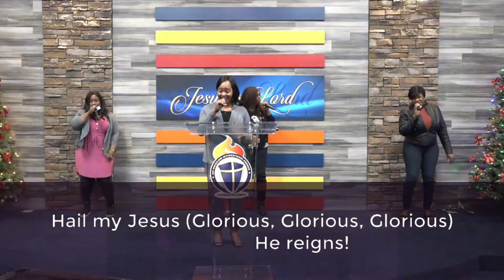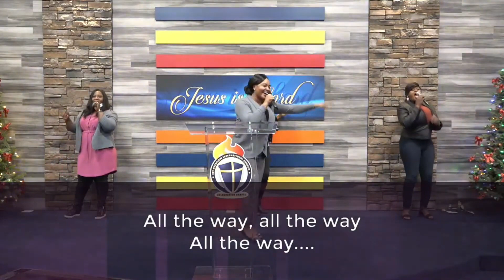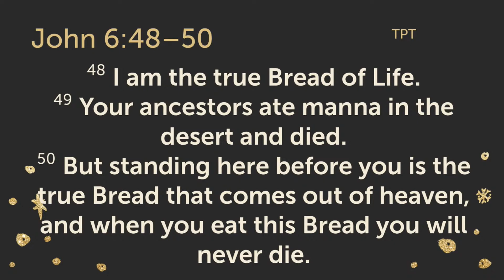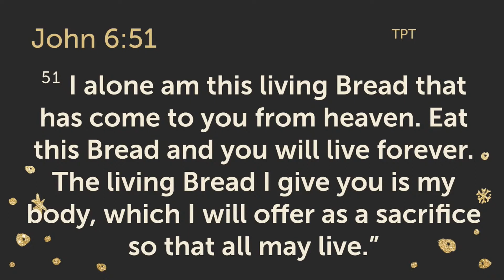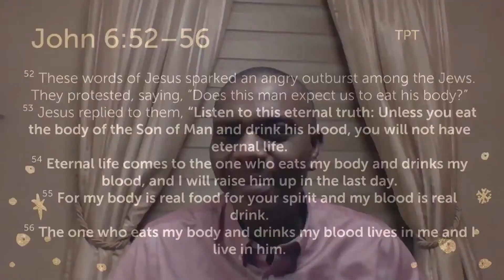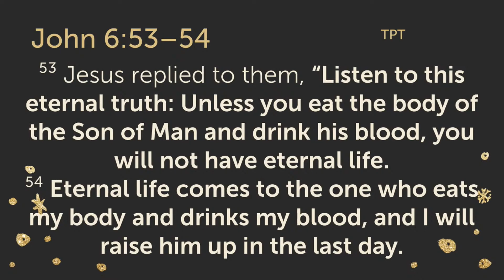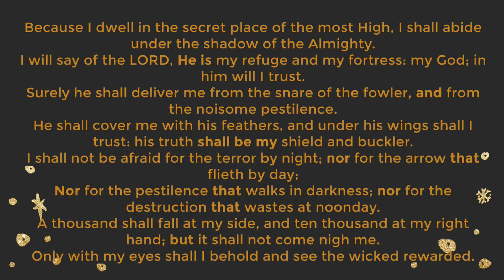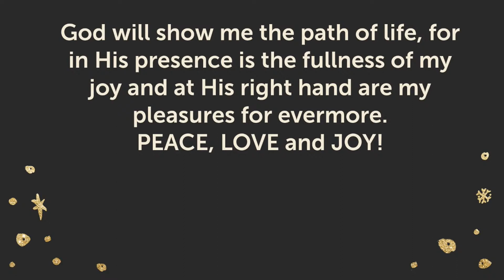Jesus Emphasized The Eternal Truth Of Being The Spiritual Manna That Gives Eternal Life Mar 24 2021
Sunny Adeniyi Ministries - Streamed Live on March 24, 2021

The Word
The Revelation Of Jesus Christ As The Son Of God John 6:48​-56
• John 6:48​-50 tpt  Jesus is the bread of life. Those who believe in Him have life. The manna in the wilderness did not ultimately sustain life. Those who ate it eventually died because it could not provide everlasting life. Jesus presented himself as a replica of the manna in the wilderness that sustained the Jews' physical life, but this time spiritual manna that guarantees eternal (spirit) life for the partakers. That is what the communion represents.
• John 6:51​ tpt; 1 Cor 11:24​ tpt  Jesus offered his body as a sacrifice for sin, which agrees with his declaration when he instituted the Lord's Supper - The Communion.
• John 6:52​-56  The Jews got it all wrong when Jesus talked about his flesh as the Bread. They were more aggravated and angry. Here, Jesus says, "You've eaten of the tree of the knowledge of good and evil, and it led to your fall. Now eat of Me, the Tree of Life. Internalize Me. Allow Me to come into the deepest recess of your being. Allow Me to take control of your life, and you will live. This is a mystery of the kingdom.

Personal Supplication
Father in the name of Jesus, take full control of my life - spirit, soul and body and let Your Flesh and Blood that I drink daily make me more like You! John 6:53​-54 tpt
53 Jesus replied to them, “Listen to this eternal truth: Unless you eat the body of the Son of Man and drink his blood, you will not have eternal life.
54 Eternal life comes to the one who eats my body and drinks my blood, and I will raise him up in the last day.

Daily Protection Covenant Declaration
Because I dwell in the secret place of the most High, I shall abide under the shadow of the Almighty.
I will say of the LORD, He is my refuge and my fortress: my God; in him will I trust.
Surely he shall deliver me from the snare of the fowler, and from the noisome pestilence.
He shall cover me with his feathers, and under his wings shall I trust: his truth shall be my shield and buckler.

I shall not be afraid for the terror by night; nor for the arrow that flieth by day;
Nor for the pestilence that walks in darkness; nor for the destruction that wastes at noonday.
Only with thine eyes shall I behold and see the wicked rewarded.

Because I have made the LORD, which is my refuge, even the most High, my habitation;
There shall no evil befall  me neither shall any plague come nigh my dwelling.
For God shall give his angels charge over me, to keep me in all my ways.
They shall bear me up in their hands, lest I dash my foot against a stone.
I shall tread upon the lion and adder: the young lion and the dragon shalt I trample under feet.
Because I have set my love upon God, therefore will He deliver me: He will set me on high, because I have known His name.
I shall call upon Him, and He will answer me: He will be with me in trouble; He will deliver me, and honour me.

With long life will God satisfy me, and shew me His salvation.
So shall it be for me and my household today and forever, Amen and Amen!